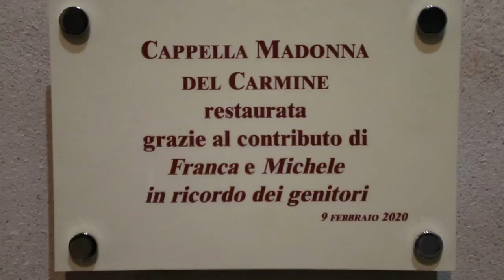Mede: restaurata la cappella della Madonna del Carmine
La Cappella della Chiesa della Madonna del Carmine di Mede, è tornata a nuova vita. Dopo la conclusione del recupero della Cappella laterale della Crocefissione, ieri è stata inaugurata la Cappella.